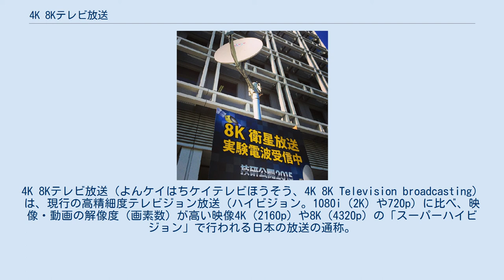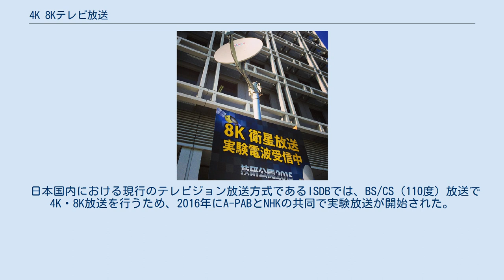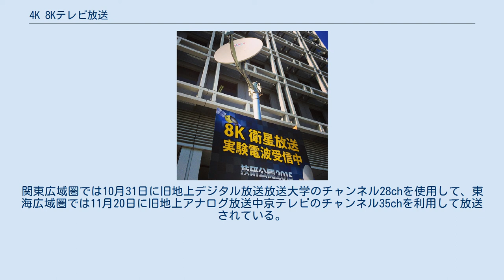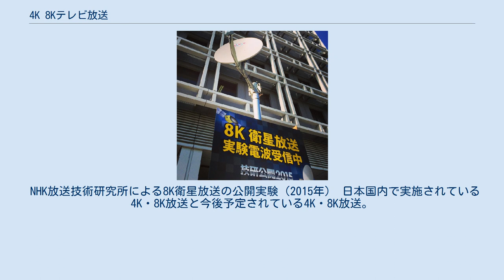4K 8Kテレビ放送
4K 8Kテレビ放送（よんケイはちケイテレビほうそう、4K 8K Television broadcasting）は、現行の高精細度テレビジョン放送（ハイビジョン。1080i（2K）や720p）に比べ、映像・動画の解像度（画素数）が高い映像4K（2160p）や8K（4320p）の「スーパーハイビジョン」で行われる日本の放送の通称。
 4K（2160p）放送BSチャンネルの一例、NHK BS4Kのロゴ。
 2013年に次世代放送推進フォーラム（NexTV-F）が設立され試験放送を行った。
2016年4月1日にはNexTV-Fとデジタル放送推進協会（Dpa）が合併し、放送サービス高度化推進協会（A-PAB）が発足。
 2018年12月1日からは、BSで本格的に家庭向け4K・8K放送が開始された。
 映像の解像度をSDTV（標準解像度） - 高精細度（HDTV） - 超高精細（UHDTV）と分類した場合、UHDTV（Ultra High Definition Television、超高精細テレビ）で行われる放送に該当する。
これを略してUHDと呼ばれることも多い。
H.265で圧縮された映像を、地上波、衛星（衛星放送）、ケーブルテレビ、IP放送、ビデオ・オン・デマンド（VOD）などで伝送する放送サービスが実施・計画されている。
日本放送協会（NHK）は4K・8Kをスーパーハイビジョン（SHV）として実用化を進めている。
 日本は2014年6月から、スカパー!プレミアムサービス（124/128度CS）において4Kテレビ放送のChannel 4K（チャンネルフォーケイ）が開始された。
 日本国内における現行のテレビジョン放送方式であるISDBでは、BS/CS（110度）放送で4K・8K放送を行うため、2016年にA-PABとNHKの共同で実験放送が開始された。
そして2018年12月1日の10時にNHKのBS4K並びにBS日テレを除く民放キー局系列のBS放送各社で一斉に4K放送が、NHKではBS8Kとして8K放送の実用放送が開始された。
2018年以前の放送（2K放送）と区別するため「新4K8K衛星放送」（しんよんケイはちケイえいせいほうそう）の名称を用いている。
 地上波では2018年に4K実験放送が開始された。
関東広域圏では10月31日に旧地上デジタル放送放送大学のチャンネル28chを使用して、東海広域圏では11月20日に旧地上アナログ放送中京テレビのチャンネル35chを利用して放送されている。
本放送に向けては空いている周波数がないため、リパック（物理チャンネルの整理）するか、現行放送に多重する方式として、水平垂直・偏波による多重と、階層分割多重（LDM）が検討されている。
 NHK放送技術研究所による8K衛星放送の公開実験（2015年） 日本国内で実施されている4K・8K放送と今後予定されている4K・8K放送。
 4K UHDTV（2160p（3840×2160））は2Kの4倍（横2倍×縦2倍）である。
 歴史 8K UHDTV（4320p（7680×4320））は2Kの16倍（縦横各4倍）である。
スーパーハイビジョンでは60Hzに加え、120Hzのフレームレートを目標にしている。
 歴史